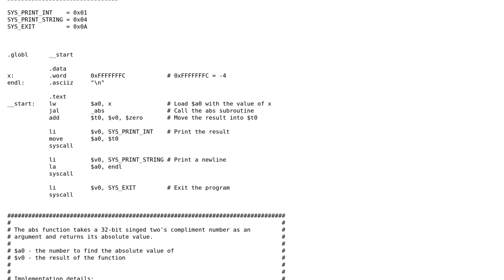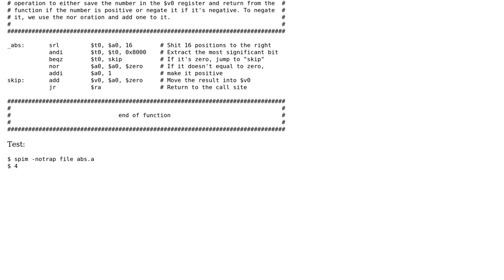Absolute value function in MIPS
With thanks & praise to God, and with thanks to the many people who have made this project possible! You are responsible for your own actions.